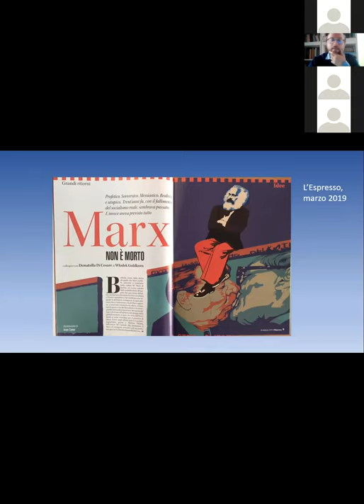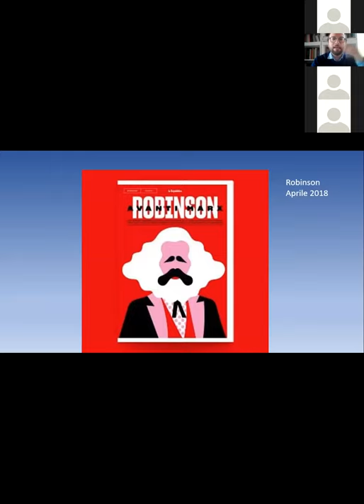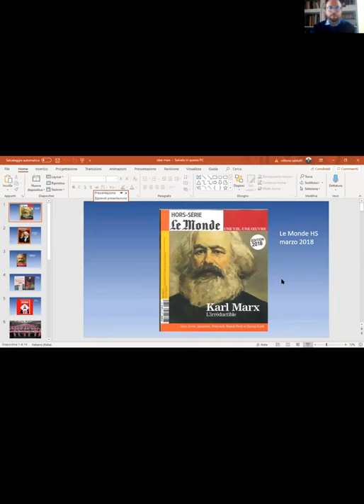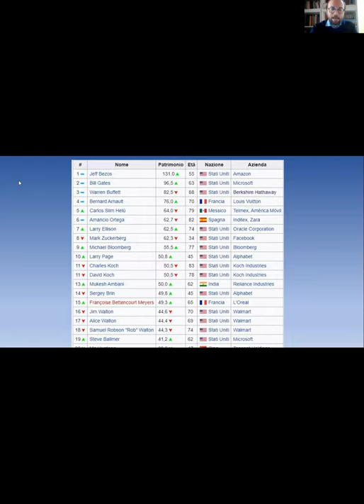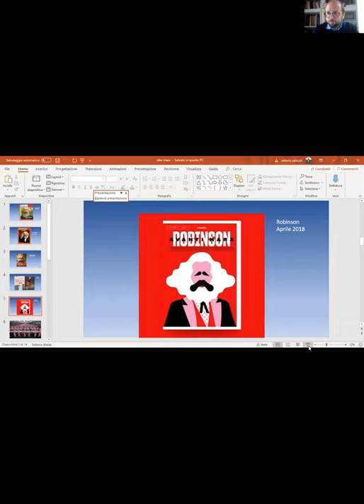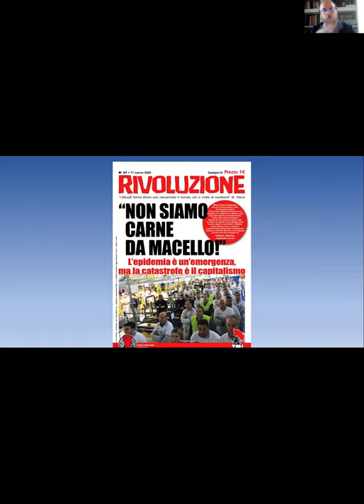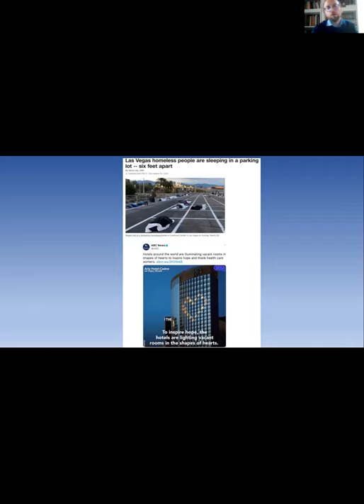Le idee di Karl Marx e la necessità di una rivoluzione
Rendiamo disponibile il video del Gruppo di studio marxista online di sabato 11 aprile, dedicato alle idee fondamentali del marxismo e alla loro attualità.
Il testo alla base della discussione, Le idee di Karl Marx, è disponibile su sito marxismo.net e rivoluzione.red e ordinabile in forma cartacea scrivendo a .